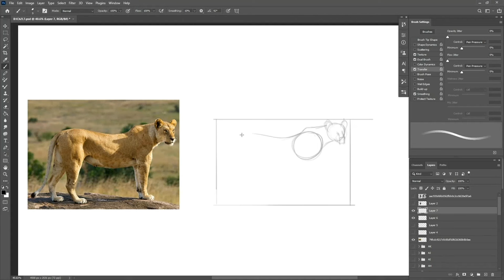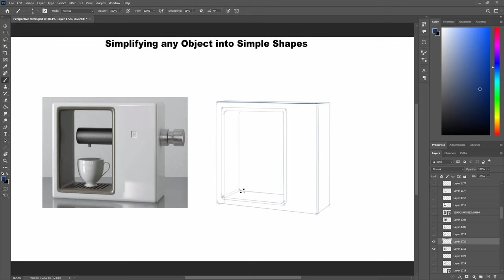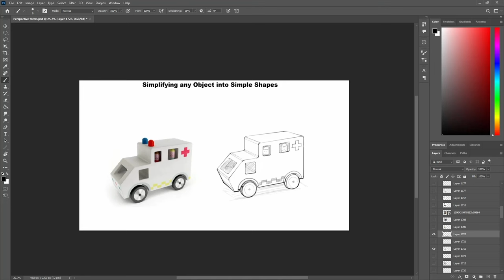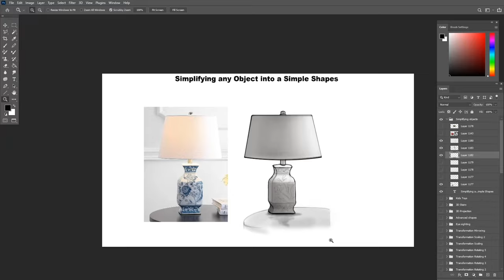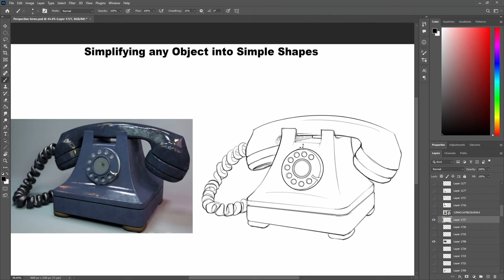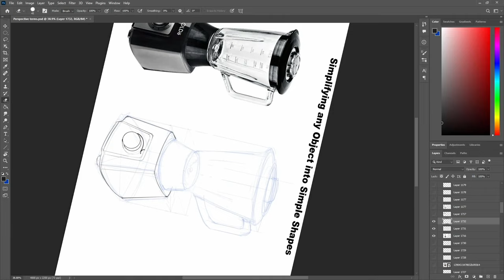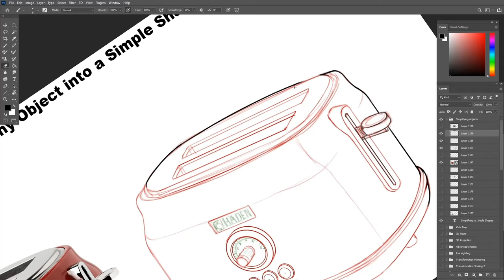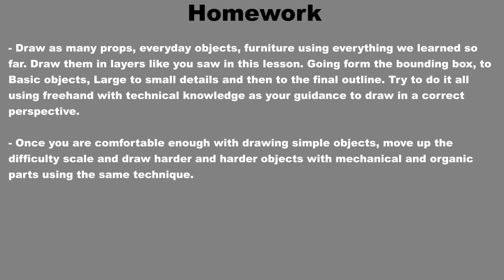Lesson 30: How to Simplify Objects Using Basic Shapes and Perspective Drawing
We talked about drawing anything using basic shapes. Now with everything we learned about perspective, we will merge our knowledge of basic shapes and Perspective drawing to draw different objects ranging from simple vases to complicated hand drill all in perspective using freehand drawing. This is the end point of chapter one, everything we learned about so far will be applied in this lesson to draw 12 different examples.

I Hope you find it helpful and enjoyable to watch :)

Index:

Introduction: (0:00)
Example 1: (1:20)
Example 2: (4:02)
Example 3: (7:28)
Example 4: (12:03)
Example 5: (19:14)
Example 6: (26:46)
Example 7: (32:16)
Example 8: (38:14)
Example 9: (51:17)
Example 10: (59:56)
Example 11: (1:06:36)
Example 12: (1:19:39)
Outro: (1:27:17)